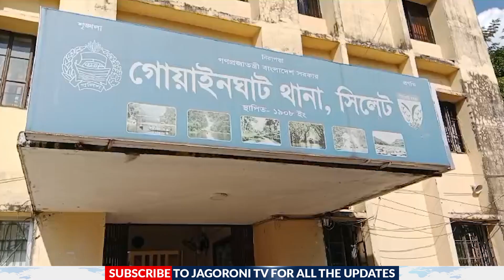গোয়াইনঘাটে সেলিম হ*ত্যা মামলার দুই আসামি র‍্যাবের হাতে আ*ট*ক II Sylhet II JAGORONI TV